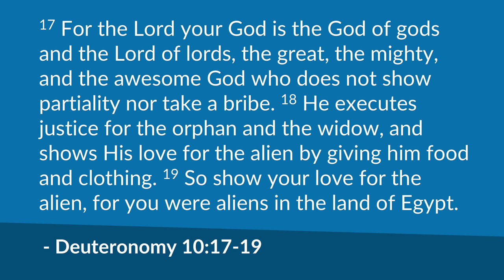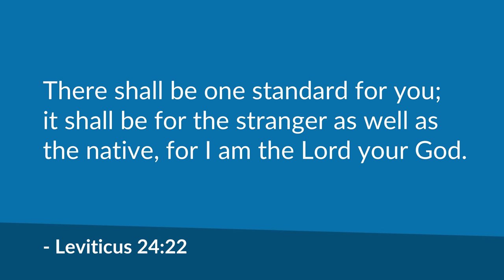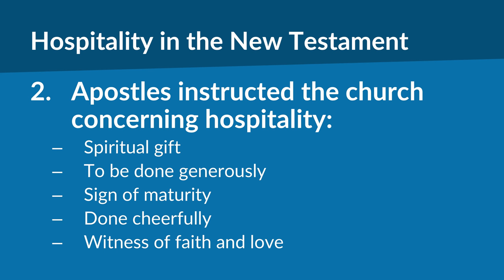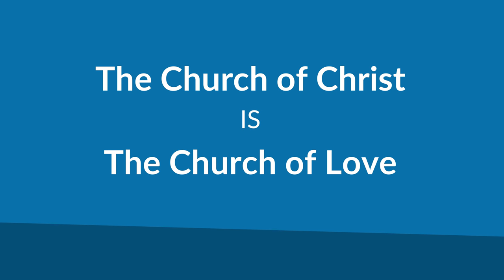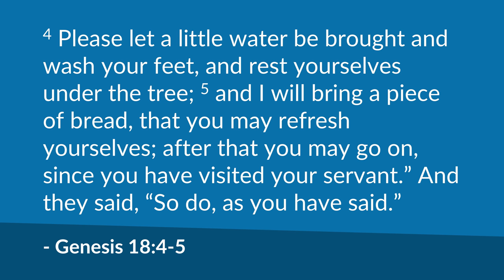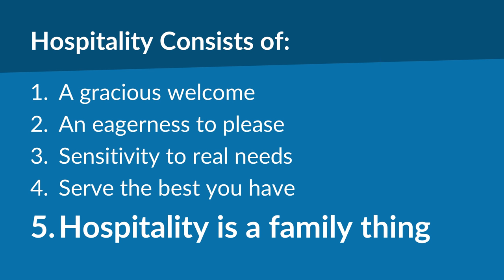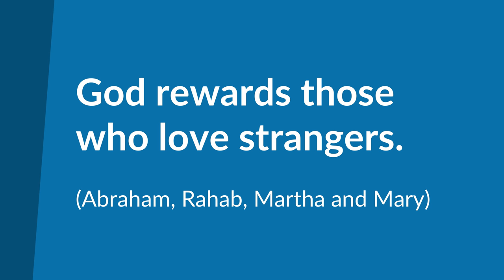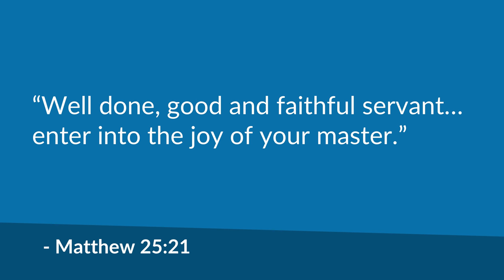Philoxenos: The Love of Strangers (Deuteronomy 10:17-19) | Mike Mazzalongo | BibleTalk.tv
In order to motivate more people to experience the very special joy that comes with exercising this virtue, Mike will review what the Bible teaches concerning 'the love of strangers.'